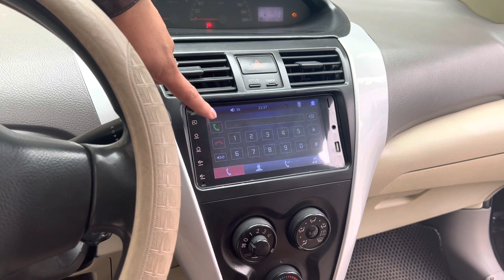Toyota vios sx 2011 giá 199 triệu hàng rẻ quá ae ạ LH 0966862666